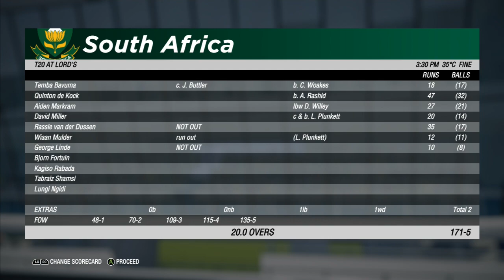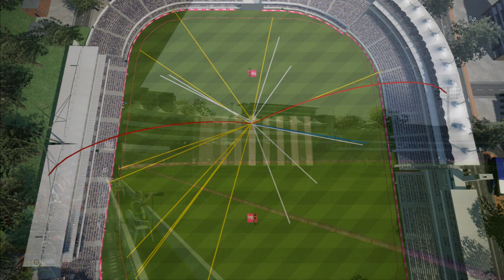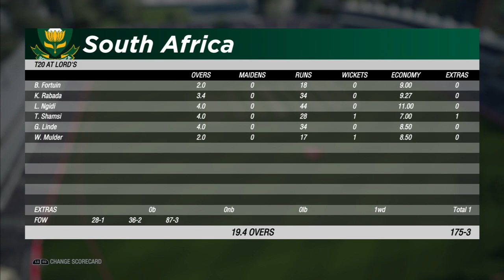England vs South Africa - T20 match Gameplay in HD quality.